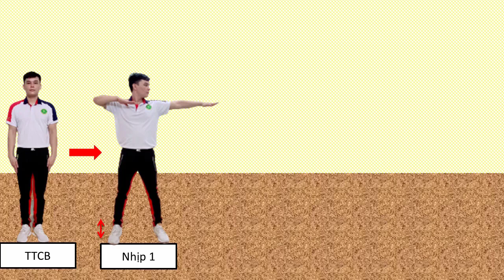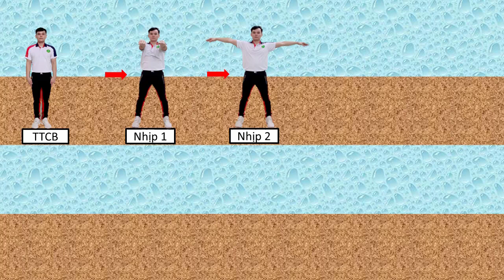Giáo Dục Thể Chất Lớp 5 | Tuần 12 | Động Tác Nhảy | Động Tác Điều Hòa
Cán ơn các bạn đã xem video
Nếu có thắc mắc gì về quá trình làm Ppt, hay muốn mình thực hiện động tác gì thì cứ nhắn lên cho m nhé
group chia sẻ (kinh nghiệm, kho lưu trữ tài liệu) GDTC CÔNG NGHỆ 4.0
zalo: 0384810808